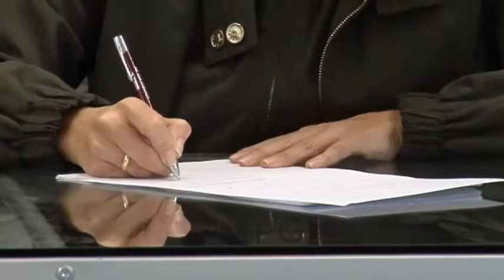Rueda PSOE Plan De Empleo